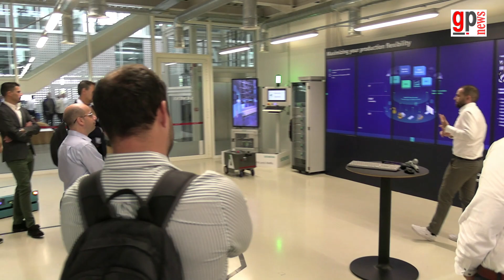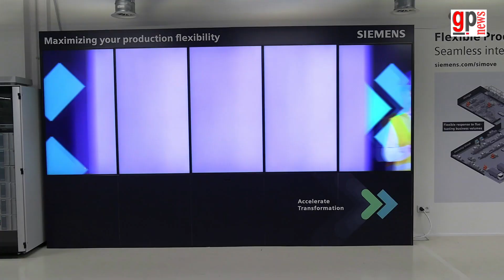Siemens presenta el primer centro de experiencia colaborativa de producto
Dfactory ha acogido la puesta de largo de Siemens en la catedral del talento. Una iniciativa pionera que ha elegido instalar la marca Siemens en la catedral de la industria 4.0 como bien ha definido la Directora General del Consorci de la Zona Franca, Banca Sorigué.
Blanca ha destacado la gran vocación innovadora que día a día ha ido construyendo y consolidando una empresa pública pero con clara vocación "Startapera" como ella lo define tras fundarse en 1916 continúa en la brecha de la innovación.
Por parte de Siemens, su Director General de Industries, José Ramón Castro, ha explicado el gran avance que supone la inauguración de este centro que será el receptor de las diferentes tecnologías y propuestas. Será el punto de encuentro de cada una de las innovaciones y se procederá a su ensamblaje para realizar el test del producto final.
La base constructiva de las soluciones que ofrece Siemens es colaborativa de código abierto con la finalidad de facilitar la adaptación a paquetes de soluciones que ya estén instalados en las industrias de los nuevos clientes.
Una de las experiencias está fundamentada en el picking que están implementando en la cadena agroalimentaria Bonarea de las tierra de Lleida.
Andreu Puig, director de ingeniería de la firma ha manifestado el gran avance que ha supuesto el poder automatizar el 80% de algunos procesos gracias al proyecto iniciado con Siemens. Andreu sostiene que a pesar de la automatización siempre será necesaria la intervención humana para algunos de los procesos y sobre todo en la industria agroalimentaria por su heterogeneidad de los productos y procesos.